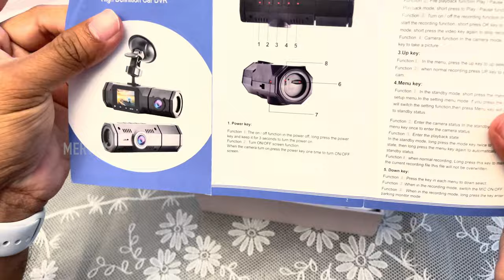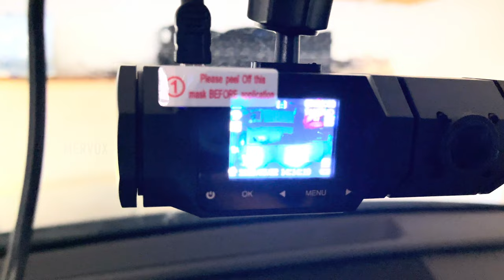Dual Dash Camera Unboxing | Dash Cam 1080P HD Camera | Best Dash Camera For Cheap Cost In 2021 | 4K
Dual dash cam, 1080P front and 720P inside cabin car dash camera 1.5' LCD display dashboard cam with 4 IR LEDs, motion detection, parking mode, loop recording accfly compatiable with car dash cam | 4K